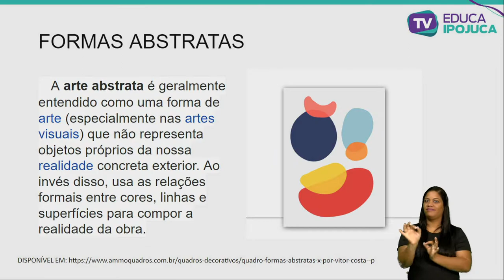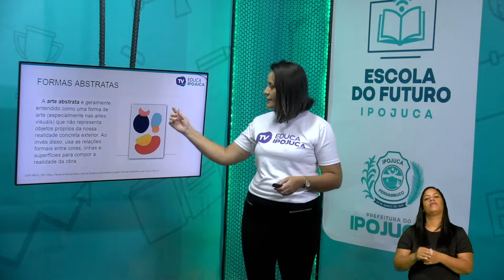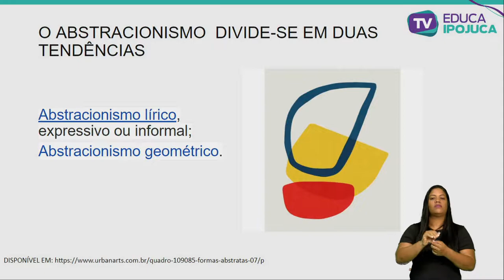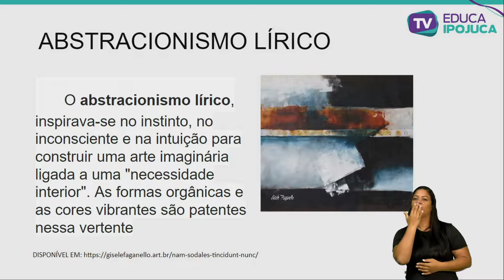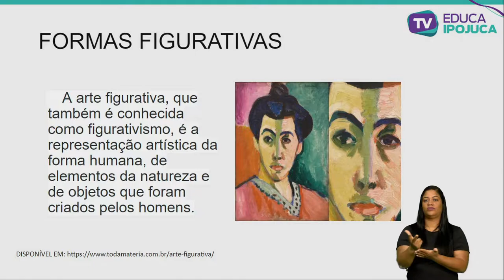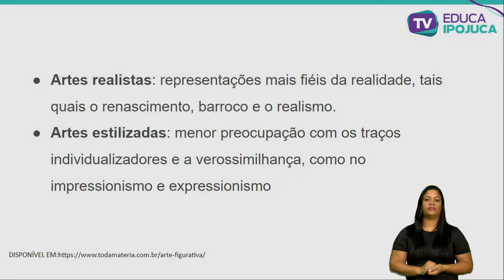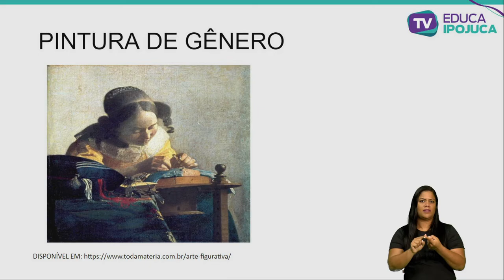ARTE FORMAS ABSTRATAS E FIGURATIVAS 5 ANO AULA 3